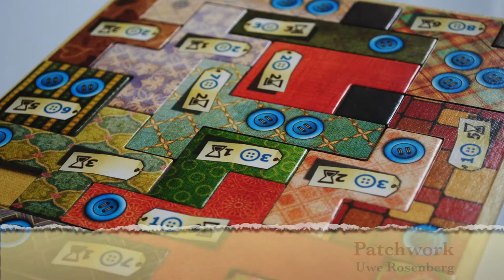Top 5 Diseñadores de Juegos de Mesa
Aldo y Josh discuten sobre cuál es el mejor diseñador en la actualidad e intentan ponerse de acuerdo para hacer un top 5 de diseñadores.